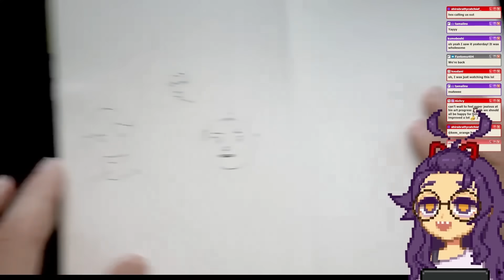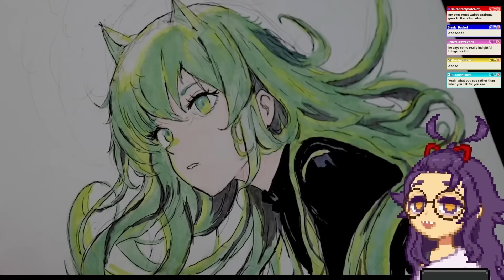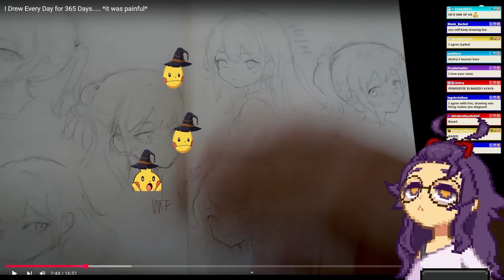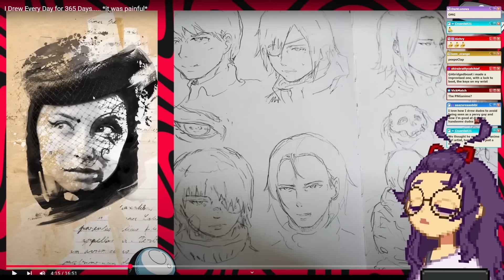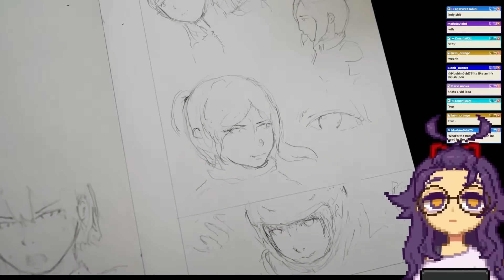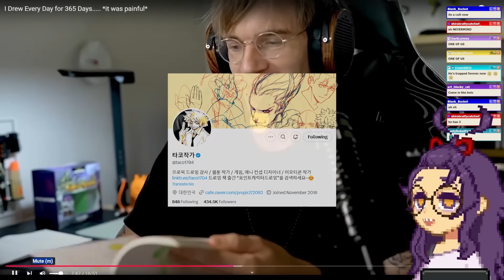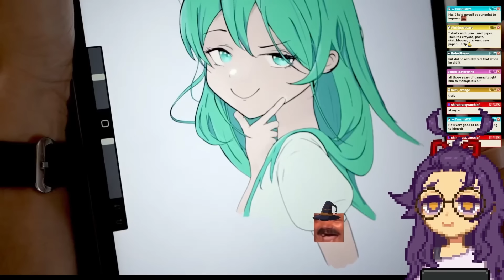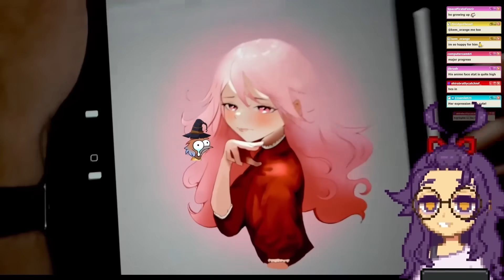Artist reacts: How much did Pewdiepie improve in one year?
I'm really glad he continued with his art journey! I watched Pewdiepie's 365 day drawing video on stream. He made amazing progress the first time, let's see how much more he's improved!

I Drew Every Day for 365 Days. *it was painful*

0:00 Art progress is easy to track?
0:34 First 100 Day recap
1:50 New progress
3:44 The boys arc
4:37 Age and learning
6:19 The Kim Jung-gi phase
8:15 Ladies and Gentlemen, we got him
11:32 Digital art
13:24 Final drawing
14:50 Anyone can draw